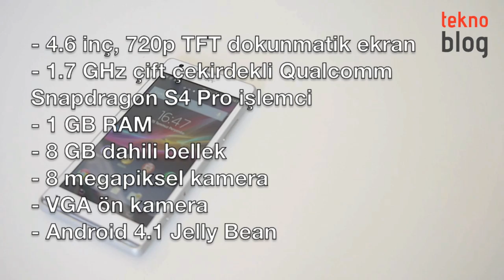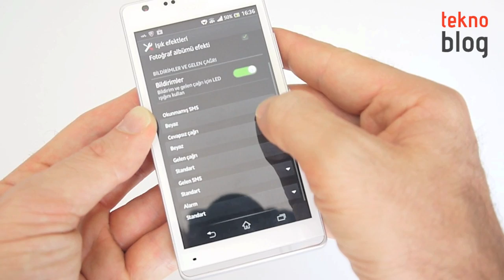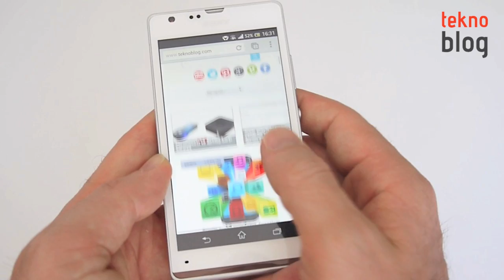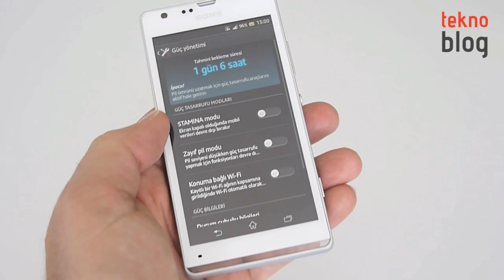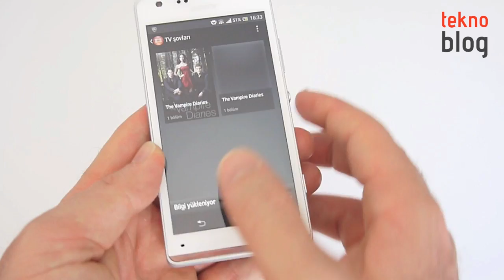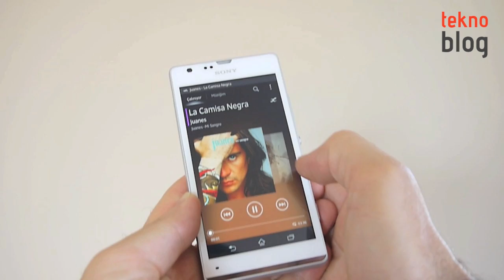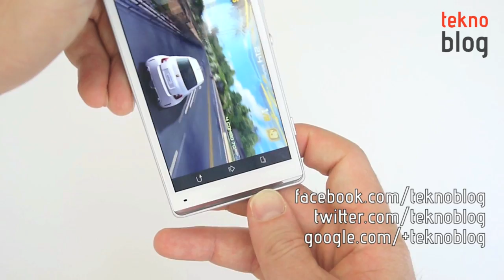Sony Xperia SP İncelemesi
Sony'nin orta üst sınıf Android telefonu Xperia SP ile ilgili merak ettikleriniz inceleme videosunda.

Sony Xperia SP ile ilgili detayları aşağıdaki bağlantıda yer alan inceleme yazısında bulabilirsiniz: